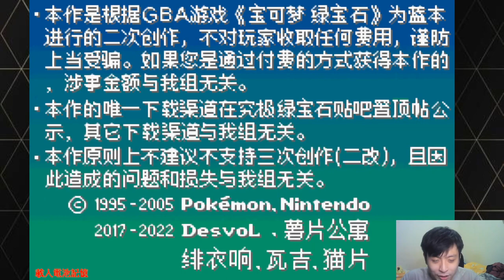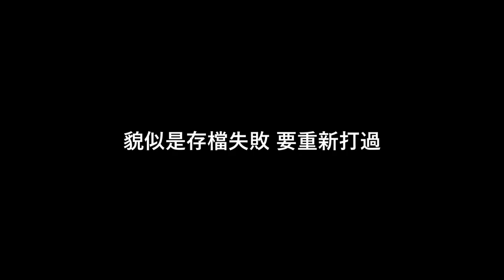EP.26 究極聯盟 地區冠軍挑戰賽 【究極綠寶石5 V 】挑戰難度